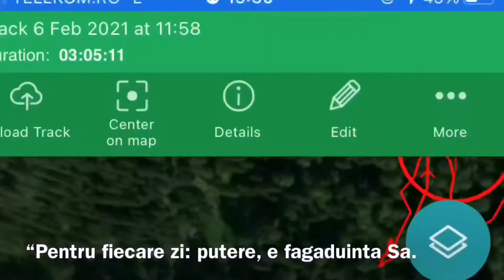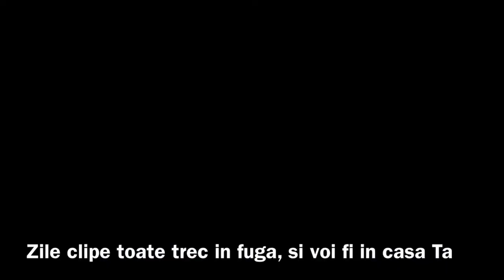Zi de zi si-n fiecare clipa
Cantare crestina acordeon. Zi de zi si-n fiecare clipa Intarit sunt pentru incercari